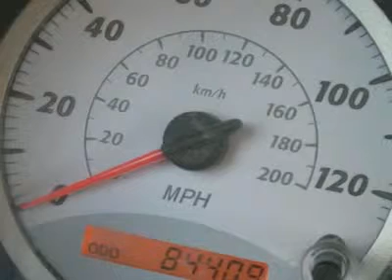2005 TOYOTA RAV4 Laconia, NH CJT924A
2005 TOYOTA RAV4 Laconia, NH
Stock# CJT924A
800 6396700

The Irwin Zone Motors (USED)
59 Bisson Ave

AWD! Clean Carfax! Lots of room! Great fuel economy! If you've been looking to get your hands on just the right 2005 Toyota RAV4, then stop your search right here. This RAv4 is the SUV that's sure to fit your needs. Its great fuel economy will make this great RAV4 a favorite among our more practical buyers. J.D. Power and Associates gave the 2005 RAV4 5 out of 5 Power Circles for Overall Initial Quality Design. If you demand the best deal for your money, then come on down to The Irwin Automotive Group. We have been family owned and operated since 1951 and are committed to getting you the best deal on used vehicles. Never worry when you buy an used vehicle from us; our Worry Free Guarantee includes: 1. Money Back Guarantee; 2. Vehicle Exchange Promise; 3. Live Market Pricing; 4. Free Real Deal Report; 5. Free Carfax; 6. All vehicles are priced thousands below book value; 7. Service Department performs a 125 rigorous inspection. Ask your sales consultant for details. You can feel confident in our low advertised prices before you buy. We empower our customers with the Real Deal, an independent, live, and objective price check system. Not only will you see the prices for our vehicles, you can compare the prices, trim levels, and mileage of similar vehicles in real time. Just email or call us and we can send you a personalized link to view your own Real Deal report. It's that simple and best of all it's FREE. Our Live Market Pricing is another way we demonstrate our used vehicle pricing transparency. We do careful market research of similar vehicles within 250 miles of Laconia NH and simply price ours to be the best value saving you both time and money. FREE 1 Year 15,000 mile Maintenance Program with Used Vehicle purchases PLUS Roadside Assistance! Each vehicle purchase comes with an enrollment in our Owner's Advantage Rewards Program including Service and Parts credits... and every 5th oil change is free! Excludes diesel and AS IS vehicles.